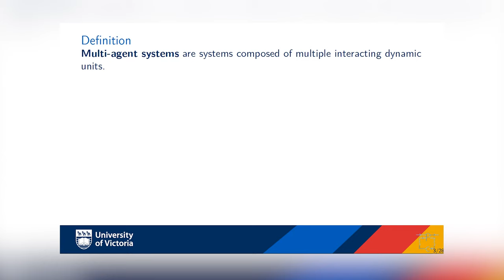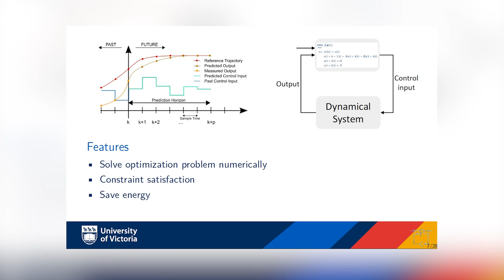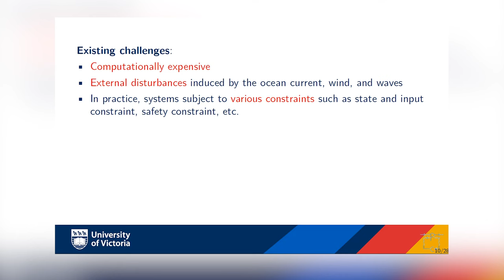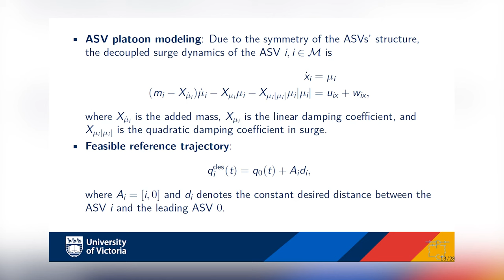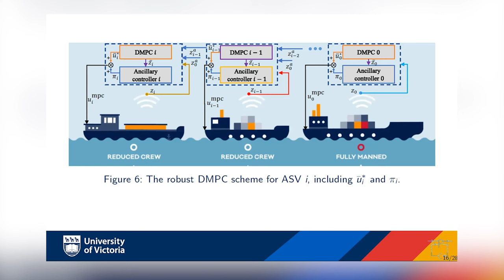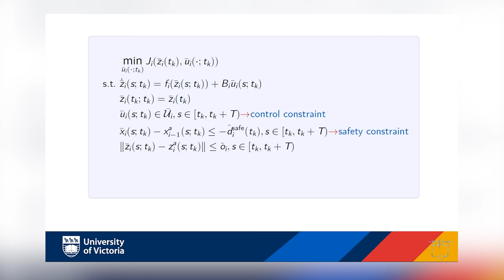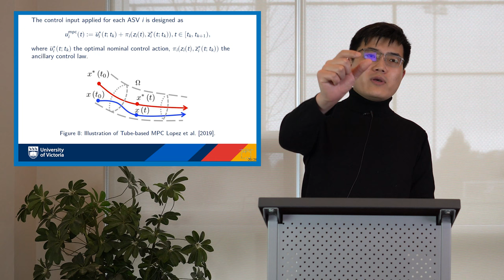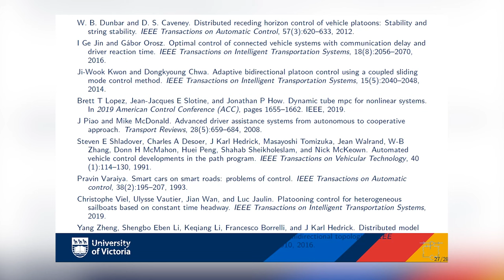A Distributed Control Strategy: Making Autonomous Surface Vehicle Platoons Safe and Fuel-efficient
Autonomous surface vehicles are essential for understanding and exploring the most mysterious region of our planet, the ocean. The platooning control of autonomous vehicles has also started to attract increasing attention in the intelligent transportation area, due to its potential to improve road capacity and efficiency.

Presenter: Henglai Wei, PhD Candidate, Mechanical Engineering